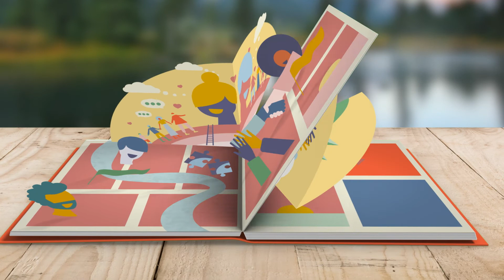the bigger picture: duurzaamheid en onze wereld een stukje mooier maken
We hebben materialen nodig om momenten tot leven te brengen met onze fotoproducten. We proberen daarom continu duurzamer te worden. Dit maakt deel uit van ons 'the bigger picture' project dat rust op drie pijlers, namelijk 'de aarde', 'maatschappij' en 'mensen'.

We proberen niet alleen onze producten duurzamer te maken. We zijn ook vastbesloten om ervoor te zorgen dat onze bedrijfscultuur divers en inclusief is. Daarnaast zijn we altijd op zoek naar goede doelen die we kunnen steunen en waarmee we iets kunnen teruggeven.

Bekijk onze 'the bigger picture' video en kom meer te weten. Bezoek ook onze website voor meer informatie over hoe we stap voor stap de wereld een stukje mooier willen maken.